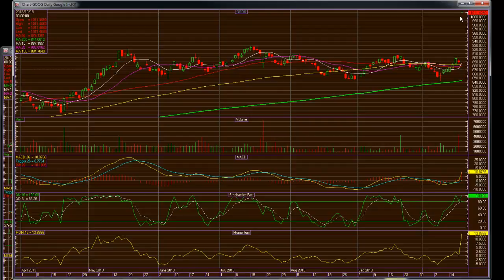Google Shares Break $1,000 Hits All Time High on E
Google Shares Break $1,000 Hits AllTime High on E. Live TurboOptionTrading.com learn how to trade options now, option trading big profits, how to trade TurboOptionTrading.com entry & Exits.